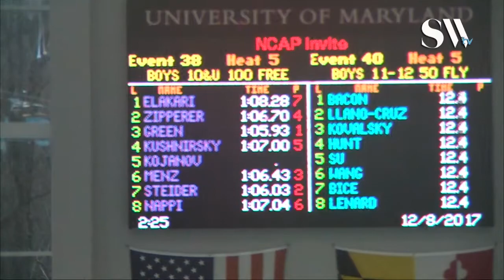Boys 10 and under 100 Freestyle Timed Finals 4